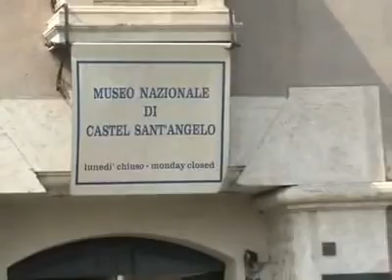ADNKRONOS - Flash Mob Angeli - Acqua Paradiso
Giudizio Universale? A Roma arrivano gli Angeli.
Dopo il "Plane Mob" realizzato sulla tratta Roma-Milano, gli "angeli" tornano a stupire. In centinaia si sono radunati a Castel Sant'Angelo per un flash mob d'eccezione
Hanno scelto un tiepido pomeriggio di primavera per "materializzarsi" sulla terra, ma non uno qualsiasi. Nel giorno del Giudizio Universale (21 maggio 2011, come segnalano alcune recenti interpretazioni della Bibbia), alle ore 16.00 in punto, centinaia di "Angeli" completamente vestiti di bianco sono "apparsi" a Castel Sant'Angelo, per una performance live che ha lasciato tutti senza fiato.